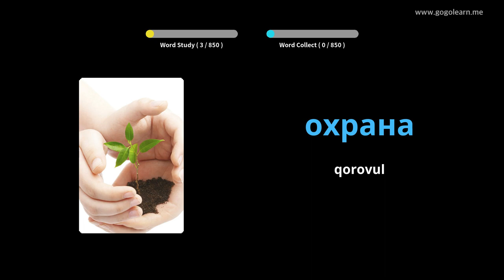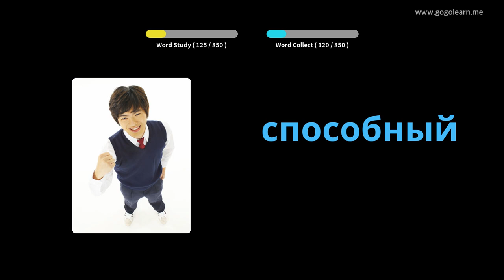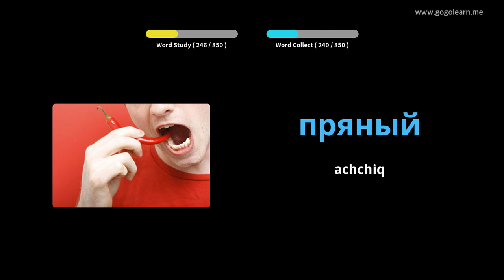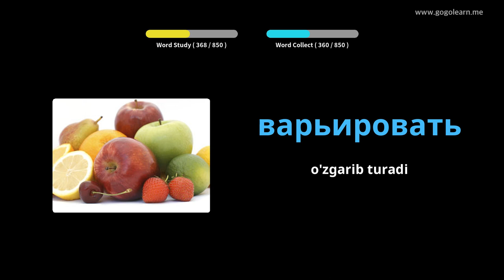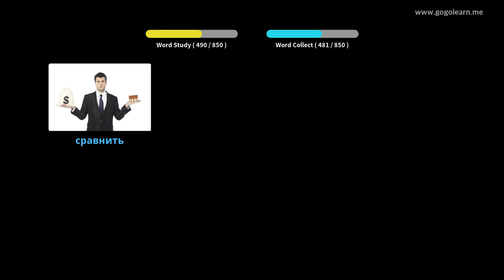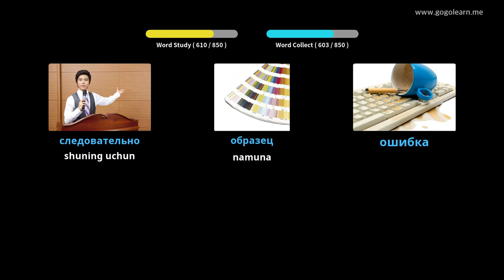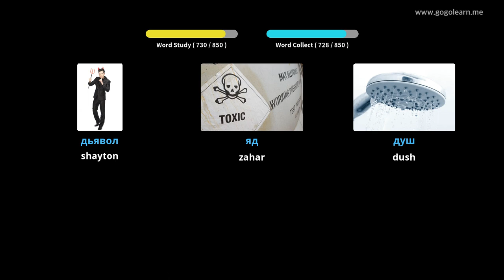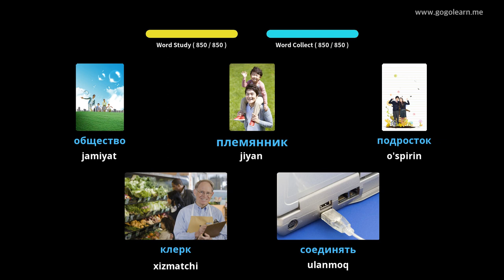Uxlash paytida ruscha so'zlarni tinglash | Golearn